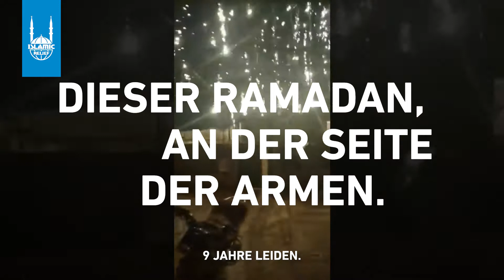Notfall Syrien : Vergessen wir sie nicht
Das Coronavirus ist nach wie vor eine Gesundheitskrise ohnegleichen, die die Opfer von Hungersnöten in Afrika, Kriegen in Syrien und im Jemen noch anfälliger machen. Sie stehen alleine vor diesem neuen Kampf.